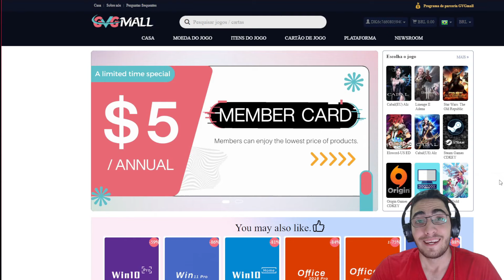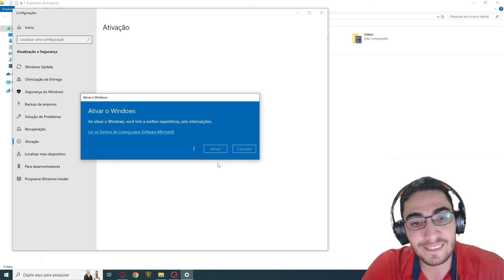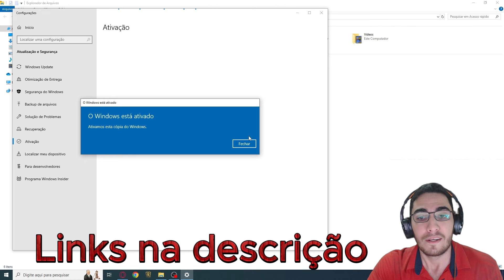MONO HECARIM TÁ QUEBRADO - Legends of Runeterra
Código do deck: CEDACAICFIAQIAQOAEDAKJQBBECQ2AQGAIBQSBQBAUDQUDAVC4VAEAIDAUCACBQFFEAA

Fala galera, trazendo hoje um deck de mono Hecarim que tá forte demais nesse meta atual, a adição de algumas cartas no modo padrão deixaram o deck ainda mais incrível. Espero que gostem do vídeo, TMJ.

00:00 1º Jogo
11:50 2º Jogo
15:45 3º Jogo
19:39 4º Jogo